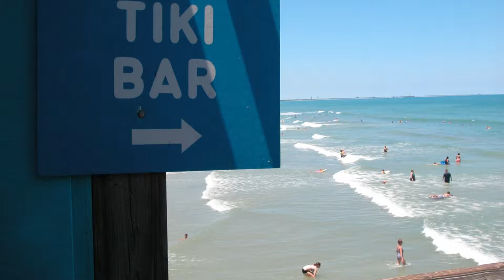Mango Island Sound - Beach House on a Small Island - Video - Trop Rock - Island Music - Steel Drums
Beach House on a Small Island features Aurelea on vocals and Mark Pelczarski on steel drums.

Aurelea lives on an island where mangos are few and the beaches aren't quite as warm as those in the tropical sun she sings about, but she's happily dreaming of a time to laugh and play, kick back and waste some quality time in a hammock in the shade (with a mojito). Hopefully her singing helps you imagine your own island dream, whatever the weather.

Mark lives on an island farther south (with mangos!) and has played steel drums in bands around the Midwest since the 1980's. He has also worked on recordings with Jimmy Buffett, Dan Fogelberg, and Greg "Fingers" Taylor, and has played steel drums on stage with Jimmy Buffett on several occasions for charity events at his Cheeseburger in Paradise restaurant/bars.